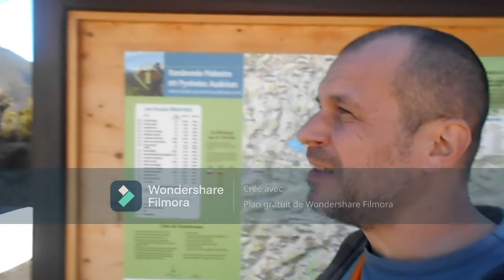Únorový výlet nikoli Úmorný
Malá horská procházka za sluncem.